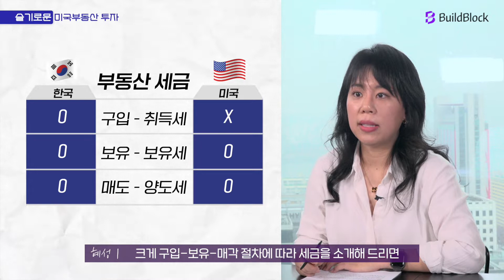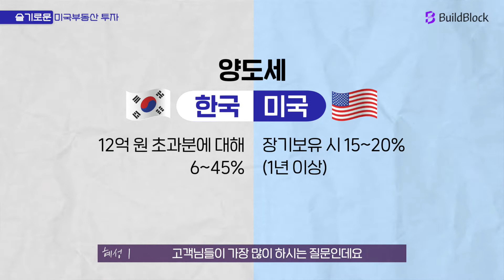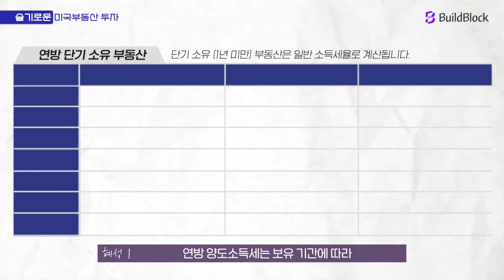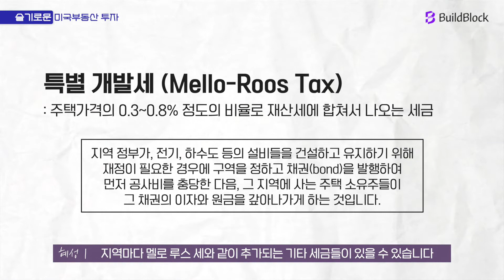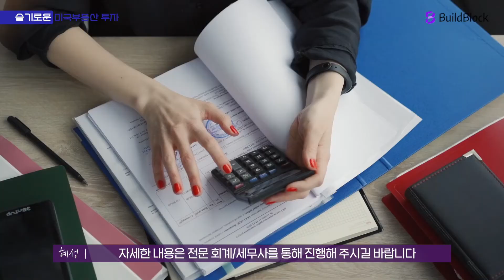취득세와 종부세가 없는 미국 부동산? 세금 혜택까지 모두 알아보자! | 슬기로운 미국 부동산 투자 Ep.6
안녕하세요, 빌드블록입니다.
슬기로운 미국 부동산 투자 시리즈는, 여러분이 궁금해 하셨던 한국에서 미국 부동산 투자 방법에 대한 모든 것을 담고자 제작한 영상입니다.

취득세와 종부세가 없는 미국 부동산! 세금 절약이 가능한 1031 Exchange 제도까지! 미국 부동산 세금 절차를 한국 부동산과 비교하여 짧고 굵게 알려드립니다.

00:12 한국과 미국의 부동산 세금
00:46 미국 부동산 취득세
01:08 미국 부동산 보유세
01:30 미국 부동산 감정평가
01:52 미국 부동산 양도소득세
02:33 세금 절약! 1031 Exchange 제도
03:27 한미 조세협정 - 이중과세 방지

미국 부동산의 모든 것,
빌드블록에서 쉽고 안전하게 투자하세요

'부동산 구매 - 공사 및 관리 - 부동산 판매 - 세금 신고 - 결산'

구매부터 투자에 필요한 모든 과정을 빌드블록이 함께합니다.